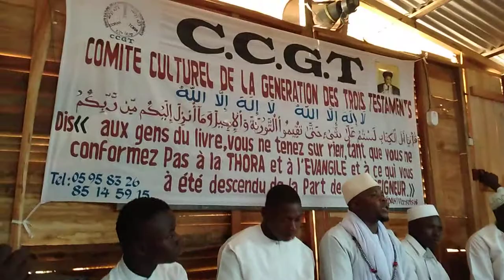Issaka lengani C_C_G_T 24/05/2020